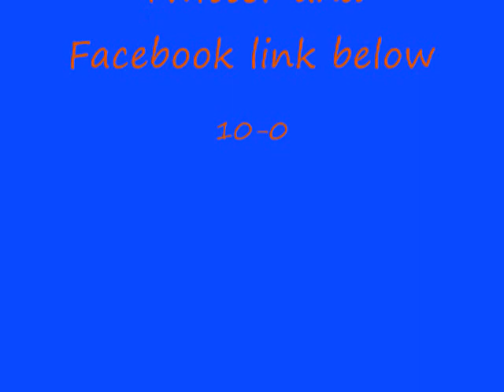WEEK 10:: #2 Auburn vs Chattanooga 2010